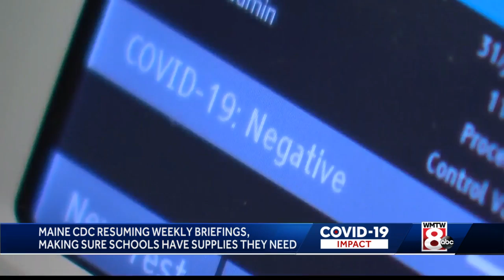Mainers waiting longer to get tested for COVID-19, receive results, Maine CDC says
Mainers are waiting longer to get tested for COVID-19 and to get results due to the recent surge in cases caused by the delta variant.